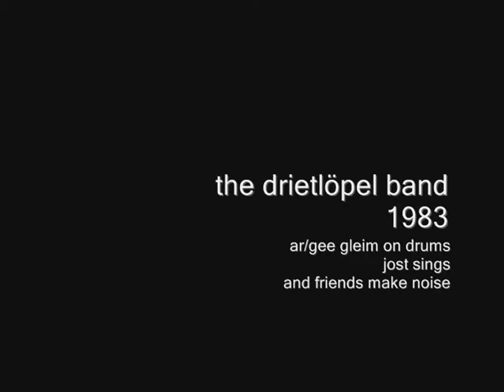1983: the drietlöpel band: alleine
eine der vielen skizzen die 1983  für den film drietlöpel von ar/gee gleim entstanden sind: asynchron aber laut, herr gleim selber sitzt am schlagzeug, der rest ist irgendwie luzibär und hostages of ayatollah.